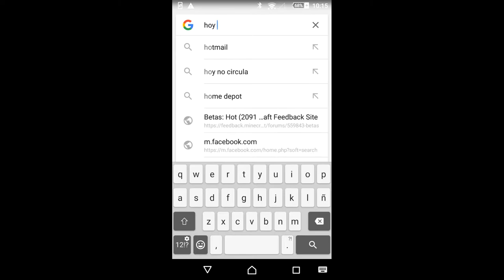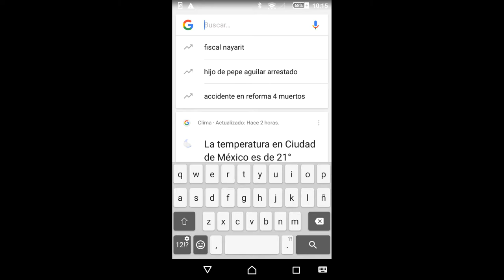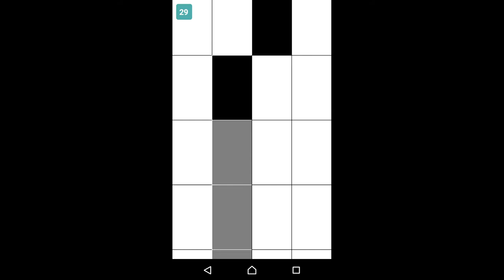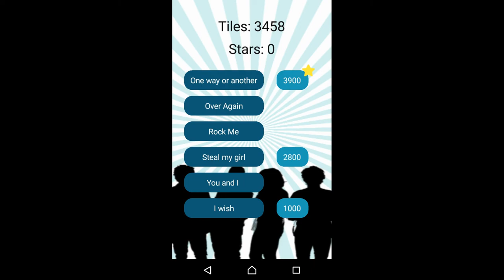Piano tiles one direction 2nda parte/ directioner forever!!